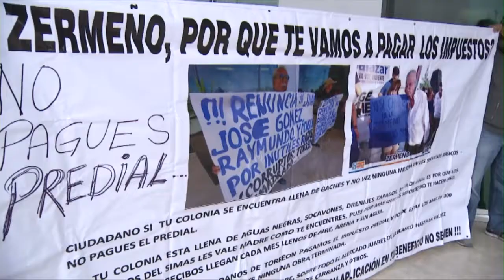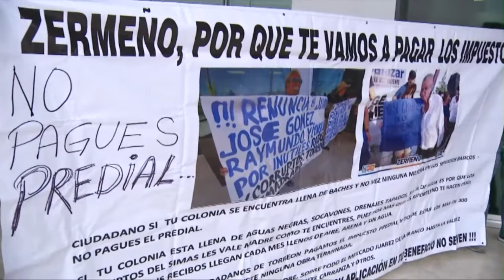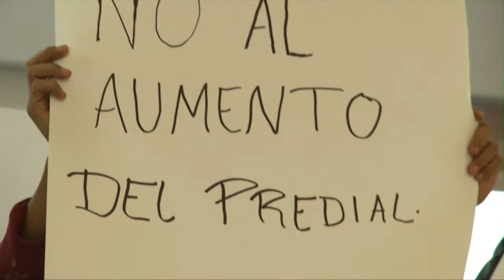Engaña Zermeño a contribuyentes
Torreón, Coah; Las autoridades municipales de Torreón encabezadas por el alcalde Jorge Zermeño Infante, tratan de engañar a los contribuyentes al afirmar que no aumentará el Impuesto Predial para el siguiente año.